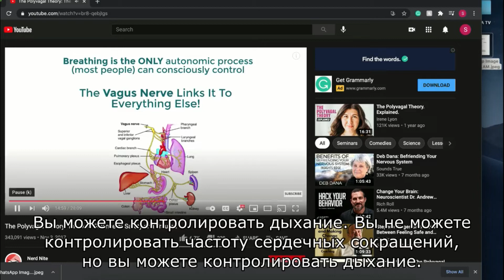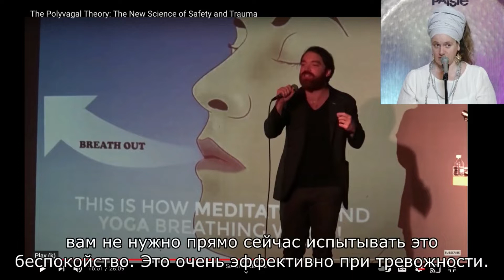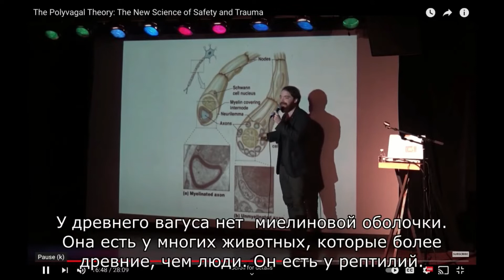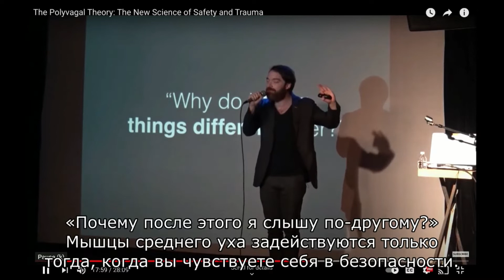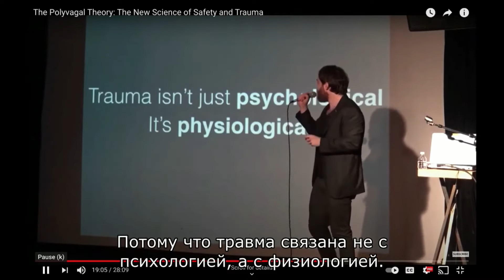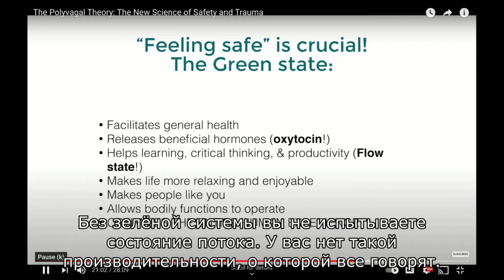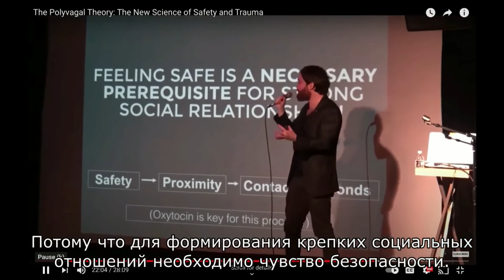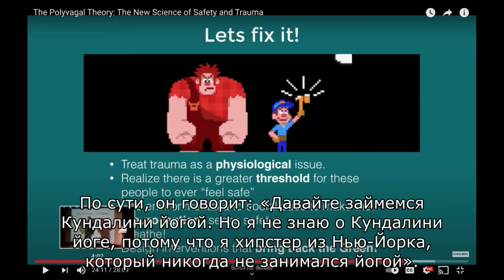Поливагусная теория с комментариями Гуру Джагат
Сет Поргес рассказывает о поливагусной теории, выдвинутой его отцом, Стивеном Поргесом, директором центра исследований тела и мозга в Университете штата Иллинойс. Эта теория заключается в том, что у блуждающего нерва есть две функционально различные ветви, которые выполняют эволюционно различные реакции на стресс у млекопитающих. Поливагусная теория – пока одна из немногих работ, связывающих западную науку с некоторыми учениями, техниками и практиками о нервах, которые есть у нас в йоге.

В этом видео объясняется, почему дыхание – самый основной способ изменить физиологию травмы, почему оно является ключом к изменению физиологии травматичных сигналов или триггеров в нервной системе, почему, сделав осознанный вдох, вы можете начать управлять своим восприятием травмы совершенно по-другому. Также он рассказывает о том, что блуждающий нерв воздействует на нервную систему таким образом, что это создаёт резонанс социальной гармонии. Поэтому люди, перенёсшие травму, часто испытывают социофобию и «застывают» в социальных ситуациях. В конечном счёте, он указывает на то, что все диагнозы психических заболеваний связаны с блуждающим нервом. Поэтому при сбалансированной работе блуждающего нерва вы можете выстраивать здоровое социальное взаимодействие, которое приносит удовлетворение и объясняет исцеляющий эффект пребывания в сообществе.